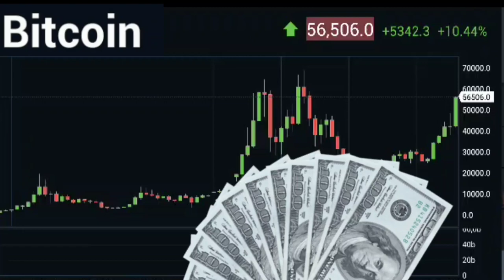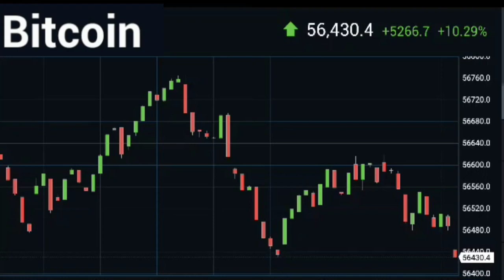rate Crypto Bitcoin US Dollar BTC to USD / курс Биткоин Доллар США